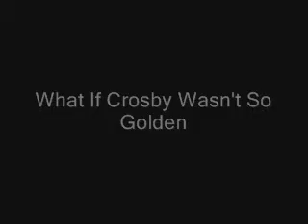History Will Be Made- Sidney Crosby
This is My Second Hisotry Will Be Made Video. Enjoy!